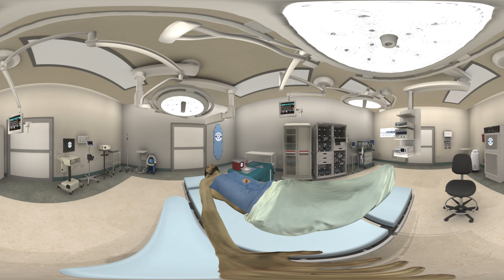NYLF: Advanced Medicine Goes Virtual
Take a virtual look at what goes on when NYLF: Advanced Medicine students have the opportunity to witness a hospital surgical procedure.